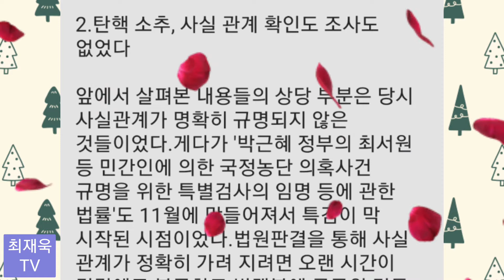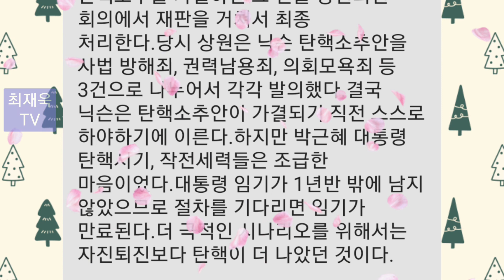탄핵소추, 사실관계 확인도 조사도 없었다,기획된 탄핵, 조작된 민심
기획된 탄핵, 조작된 민심
(누가 박근혜 탄핵을 기획했나?)

김관모 지음

3부 난장판 국회, 거세된 우파정당

2. 탄핵소추, 사실관계 확인도 조사도  없었다.

◇♡이 책을 꼭 봐야 하는 사람들♡◇
ㆍ 일반인이 박근혜 대통령 탄핵을 어떻게 바라보고 있었는지 궁금한 사람
ㆍ 아직도 박근혜 대통령 탄핵이 어떻게 진행됐었는지 제대로 모르는 사람
ㆍ 박근혜 대통령 탄핵을 기뻐했었지만, 뭔가 의구심이 들기 시작한 사람
ㆍ 박근혜 대통령 탄핵 사건에 대해 의구심은 있지만, 어디서부터 알아봐야 할지 막막한 사람
ㆍ 문재인의 국정운영이 뭔가 잘못됐음을 인지하기 시작한 사람